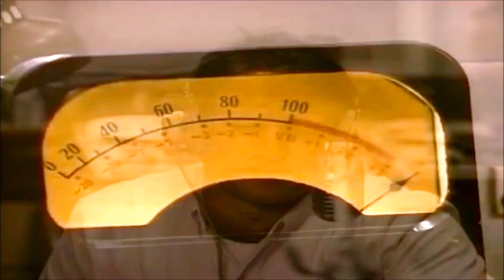Your Memory... ปี 2555 “เอ๊ะ-ดอม” แต่งงาน